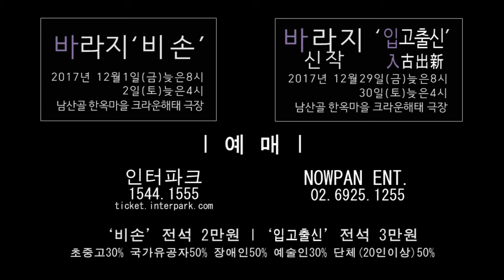우리소리 바라지 '비손'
'비손'
2017년 12월 1일 오후 8시
2017년 12월 2일 오후 4시
'입고출신'
2017년 12월 29일 오후 8시
2017년 12월 30일 오후 4시

공연장소 : 남산국악당 크라운해태극장
가    격 : '비손' 전석 2만원 / '입고출신' 전석 3만원